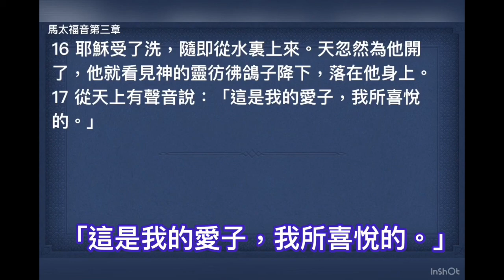馬太福音第三章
馬太福音第三章記載
施洗的約翰在猶太的曠野傳講主的道：
「天國近了，你們應當悔改！」
要人承認他們的罪，並在約旦河裏受洗。
耶穌為要盡諸般的義也來受洗，受洗後從水裏上來。天忽然為他開了，有神的靈彷彿鴿子降下，落在他身上。從天上有聲音說：「這是我的愛子，我所喜悅的。」

有人聲喊著說：在曠野預備耶和華的路，在沙漠地修平我們神的道。